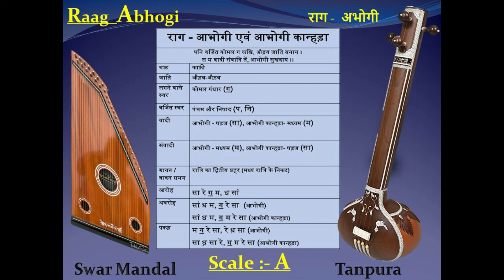Raag ABHOGI - Scale "A" - Tanpura with SwarMandal